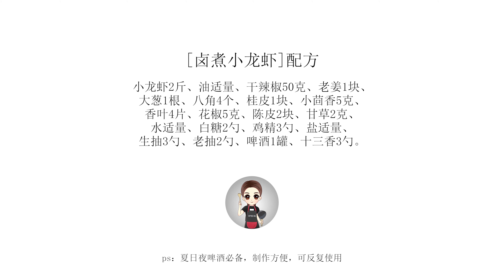到宵夜啤酒的夏日，今天請你們雲品嘗一下我的秘制鹵煮小龍蝦！做法超簡單 | 冷食社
又到宵夜啤酒的夏日，今天請你們雲品嘗一下我的秘制鹵煮小龍蝦,一杯冰啤酒，一場豪雨，完美的夏日，正式開啟。做法簡單，視頻只鹵了小龍蝦和雞蛋，雞蛋當成了早飯，味道不擺了。太好吃，沒忍住，第二天又鹵了猪蹄、排骨和素菜，一樣完美。歐洲杯的深夜，還有幾個小時，時間剛好，來一份？

———配方

【港式菠蘿包】做法簡單0失誤，表皮酥酥脆脆超好吃~  | 冷食社